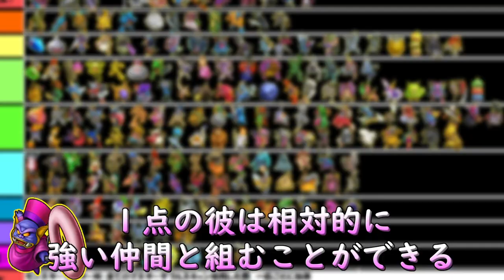【DQMBV】『カロン』Under20で生きがいをみつける 最終編 EX30【実況】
ティラの勝手な采配により生まれてしまった『新・三弱』の一匹カロン。

前編・後編ともに悲しい目にあってしまった彼。

しかし彼の隠された強みはまだ存在している！　主人公と組むことだ！
今まで散々な目にあってきた彼がついにそのベールを脱ぐ時がやってきた。
『Under20』のパーティを組み、輝けるか、ピサロのてさきとよく似た奴！

……あれ？　これスターフレアオンライン？
ともだちに、あめふらしもいるよ。

（CV.アンラ）